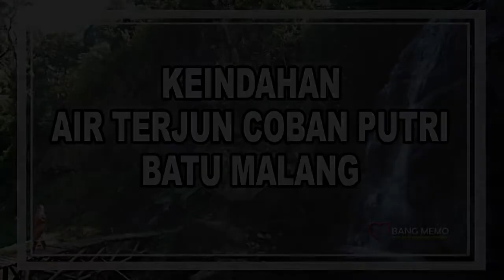Keindahan Air Terjun Coban Putri Batu Malang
Coban Putri memiliki dua air terjun dalam satu lokasi. Bentuknya seperti bertingkat, tingkat paling bawah memang dibangun untuk mengatasi debit air yang turun. Air terjun ini memiliki ketinggian 20 meter, sehingga ketika Anda berada di depannya akan merasakan hempasan air yang segar. Selain itu, ada juga gardu pandang berbentuk bintang yang terbuat dari kayu. Ketika kabut mulai turun, pemandangan di sini terlihat eksotis. Jangan lewatkan pula berfoto di air terjun, jembatan, hingga ayunan.